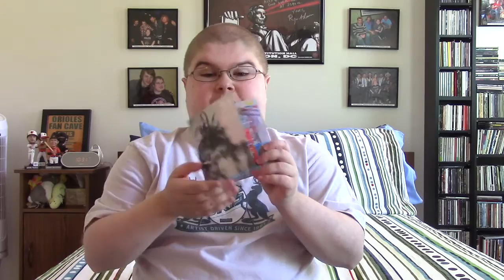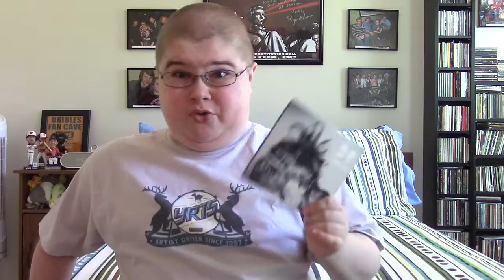Album of the Day (Ep. 116): Dressy Bessy - Kingsized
Man, this was a lot of fun.

Fav. Songs: (Get Along) Diamond Ring, These Modern Guns, Cup o' Bang Bang, Honeybee, Make Mine Violet, Dirty Birdies, In Particular

Least Fav. Song: Kingsized

9/10